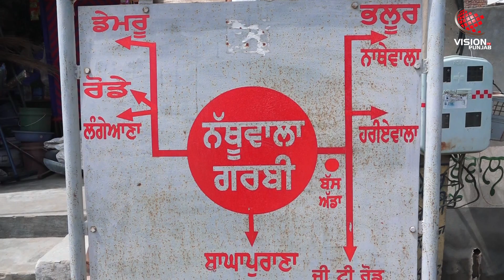ਵੇਖੋ ਖ਼ੂਨ ਦਾ ਰਿਸ਼ਤਾ ਕਿਵੇਂ ਹੋਇਆ ਪਾਣੀ ਤੋਂ ਵੀ ਪਤਲਾ!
ਆਖ਼ਰ ਕਿਉਂ ਕਰਨਾ ਪਿਆ ਇੱਕ ਨੌਜਵਾਨ ਨੂੰ ਆਪਣੇ ਪਰਿਵਾਰ ਦੇ 5 ਜੀਆਂ ਦਾ ਕਤਲ,

ਜਾਣੋ ਹਰ ਪਹਿਲੂ Vision Punjab TV ਦੇ ਖ਼ਾਸ ਪ੍ਰੋਗਰਾਮ 'Story of the Day' ’ਚ